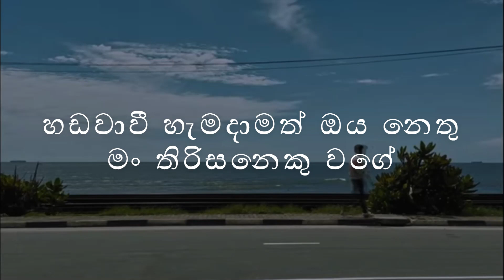Pem Thalam(පෙම් තාලම්) Lyrics Video - Induja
Pem Thalam(පෙම් තාලම්) Lyrics Video - Induja @TuneTube2006